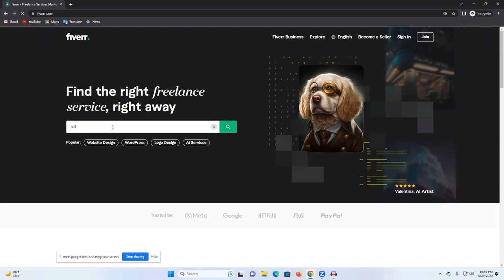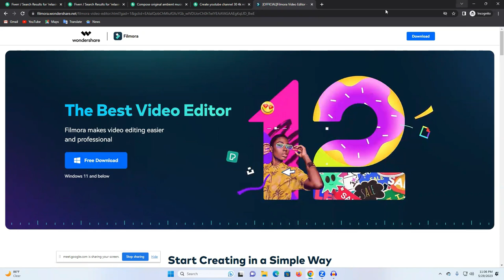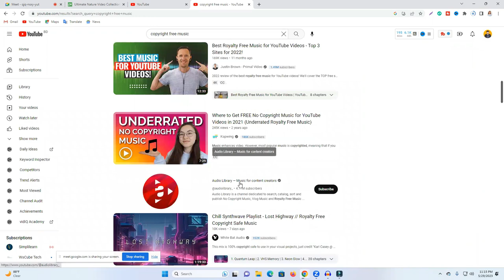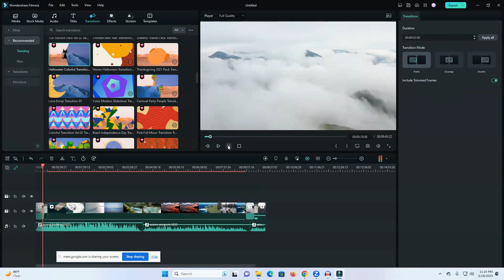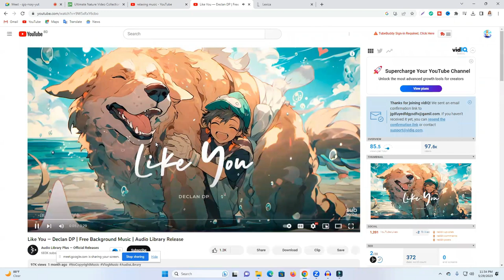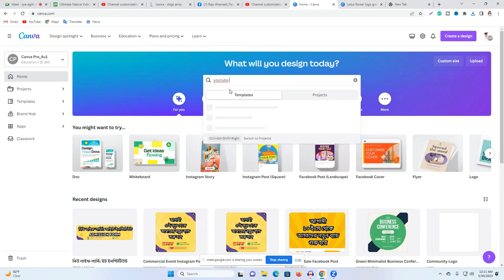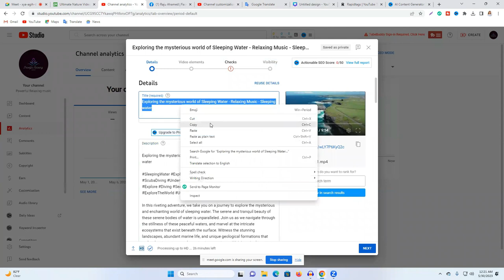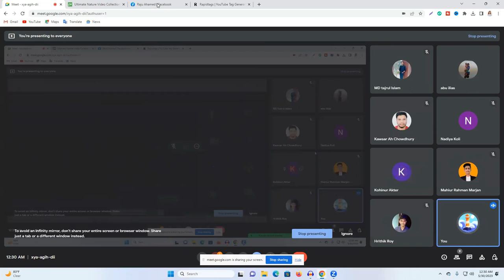রিলাক্স মিউজিক ভিডিও কিভাবে তৈরি করবেন - How to make a relaxing music video [Life Changing Course]